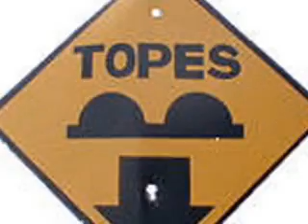Racing USA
The Beach Boys re-sing their surf classic for retroracing